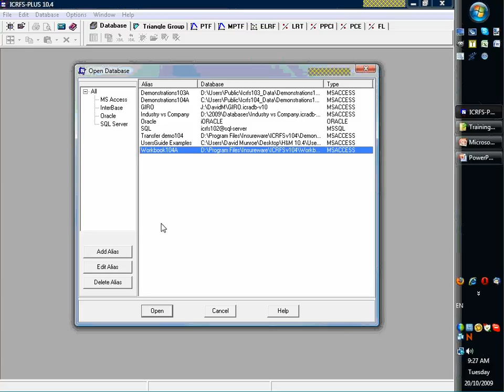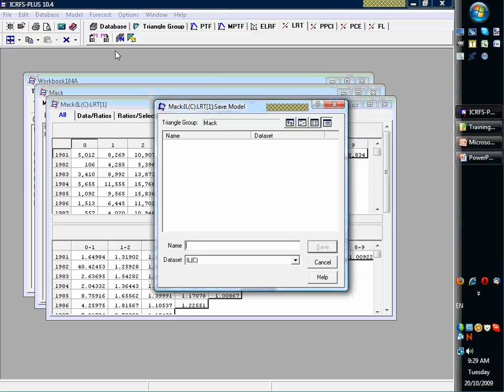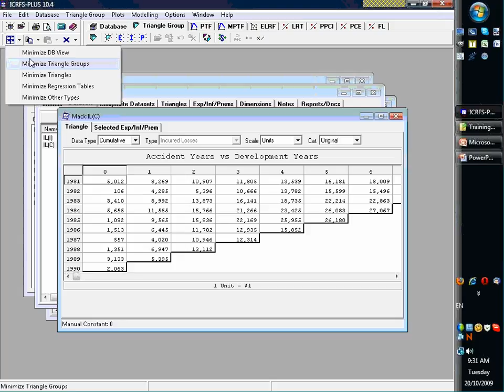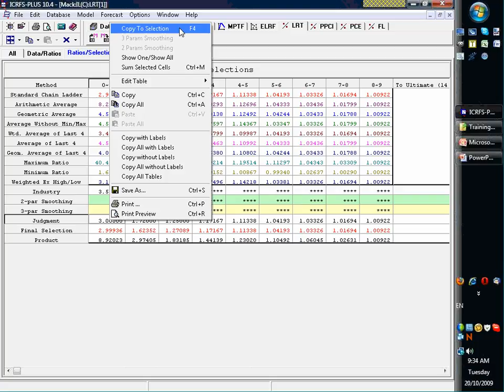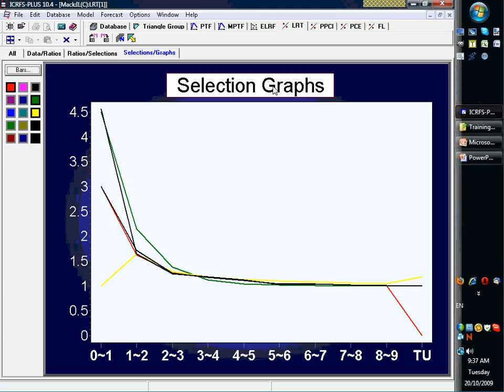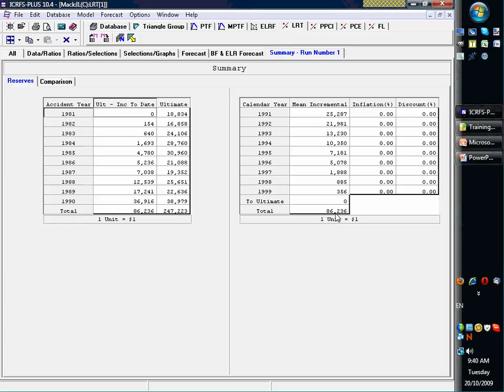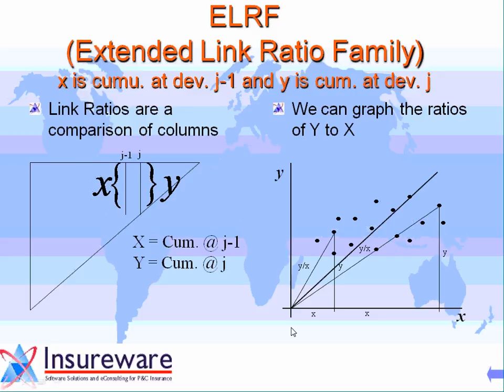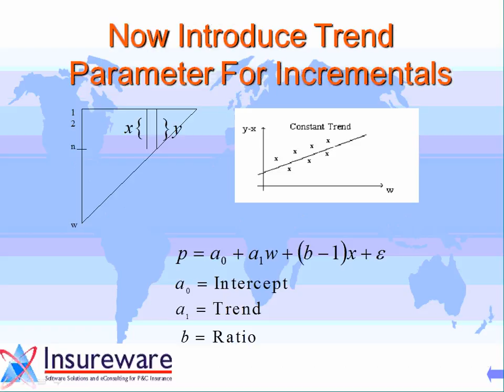Video 2 1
In this video, the Link Ratio Techniques (LRT) module is discussed followed by an introduction to the Extended Link Ratio Family (ELRF) module. Commonly used navigation techniques are also demonstrated as part of the introductory video.

Each tab in the LRT results display is discussed and linked back to the underlying data. Methods of selecting ratio sets are shown. The flexibility in ratio selection is demonstrated; individual ratios can be modified if required.

Introduced in 10.4 are two smoothing algorithms for link ratio methods: two parameter smoothing and three parameter smoothing. Smoothing routines can be applied to a method (eg: volume weighted average) or to a subset of ratios within a method.

Forecast results include:

A completed triangle table for incremental and cumulative arrays.
Bornhuetter-Ferguson and Expected Loss Ratio forecasts (a premium vector needs to be associated with the dataset for this output to be meaningful)
Forecast Summary results including forecasted Calendar period payment stream

The connection from the Link Ratio Techniques (LRT) to the Extended Link Ratio Family (ELRF) is outlined.

Every link ratio can be treated as the slope of a line or a trend.
A 'weighted average ratio' can be treated as a 'weighted average trend'.
The calculation of the weighted average trend can be done using a regression analysis through the origin.
Regression estimators of trends are equivalent to a weighted average link ratio for the same set of data points.